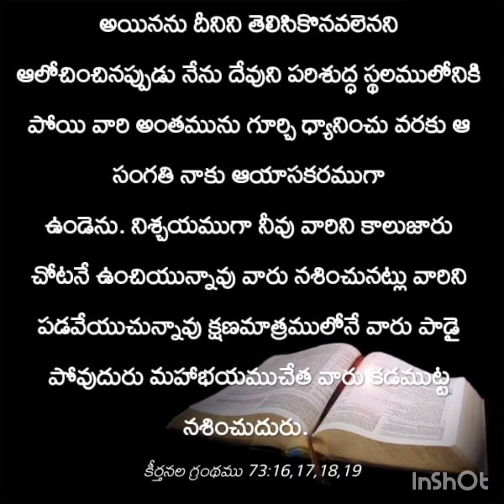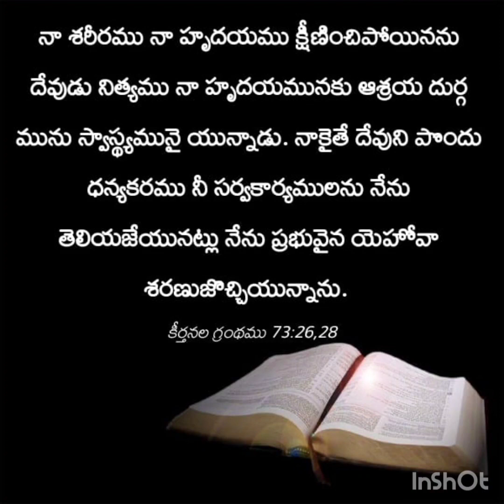PSALMS 73 భక్తిహీనుల క్షేమము చూసి మత్సరపడకు